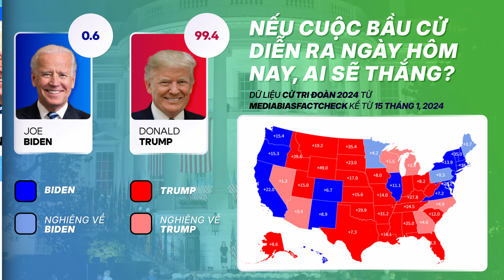Thứ 3, 1.16.24 ― Trump giành thắng lợi lớn kỉ lục ở Iowa; Houthi cam kết không ngừng tấn công Hoa Kỳ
State of States ― Toàn cảnh Hoa Kỳ
Chương trình tin tức với tiêu chí chính xác, xúc tích, nhiều tin nổi bật của Hoa Kỳ trong vòng 24 giờ.
00:51 ▶️ Cựu Tổng thống Trump lập kỉ lục chiến thắng ở họp kín Iowa
02:43 ▶️ Houthi tấn công tùa chở hàng thô, chiến hạm USS Laboon (DDG58), cam kết không lùi bước
03:54 ▶️ Bộ trưởng quốc phòng Lloyd Austin xuất viện
04:59 ▶️ Quan chức lập pháp Israel gợi ý dải Gaza nên được một liên minh quốc tế lãnh đạo sau chiến tranh
Tuesday, Jan 16, 2024
00:51 ▶️ Trump won with record–breaking margin in Iowa Caucuses; Vivek Ramaswamy ended campaign on high emotion, endorsed Trump (Fox News; Politico, New York Times)
02:43 ▶️ Houthis continue Red Sea attacks, latest attack on Gibraltar Eagle and USS Laboon (DDG58) (Military.com; MarineLog)
03:54 ▶️ Lloyd Austin out of the hospital, faces continued investigation but remains on the job, working remotely until complete recovery (AP; VOA)
04:59 ▶️ Likud MK Danny Danon open to possibility of letting an international force ruling Gaza post–war, emphasized on–ground actions of IDF before any post–war talks (worldisraelnews.com)
🎶 Music
Monument Music
🔵 License
Trillium Reports sử dụng mọi video, hình ảnh theo (1) các điều khoản bản quyền của mỗi sản phẩm, cũng như (2) dưới sự cho phép của định luật Fair Use Mọi câu hỏi hay yêu cầu cho từng sản phẩm cá nhân, xin liên hệ